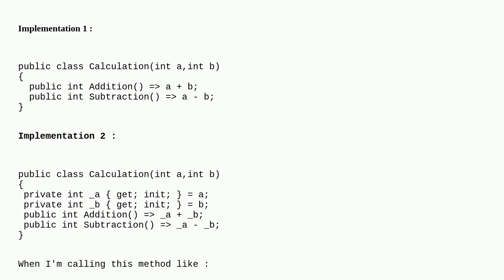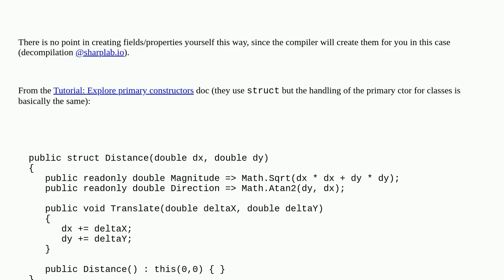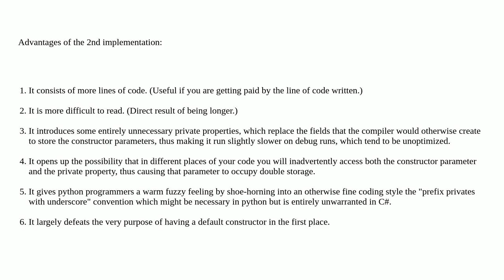Should I create private properties for primary constructor parameters in C# 12?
A special thanks goes out to the awesome community

  primary-constructor .net-8.0 c# c#-12.0